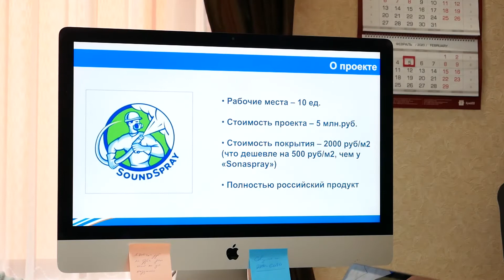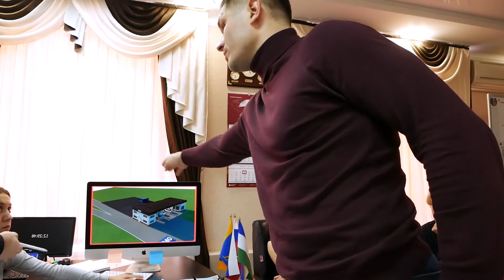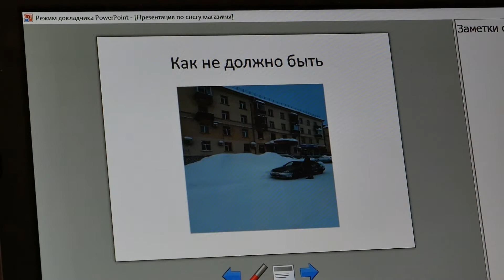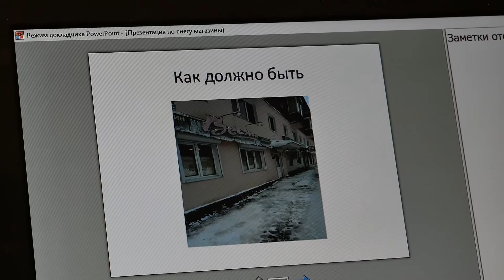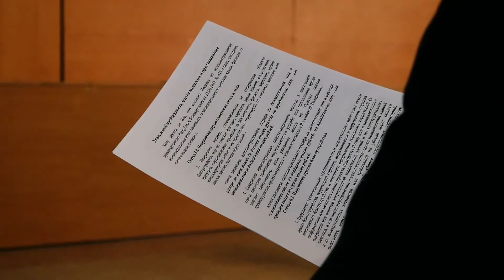Арис Новости 06 02 2020